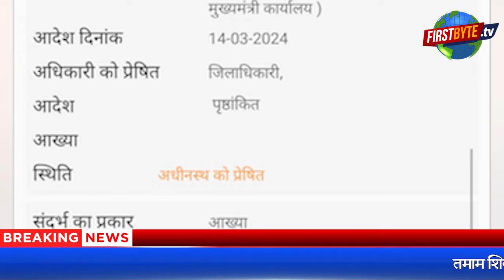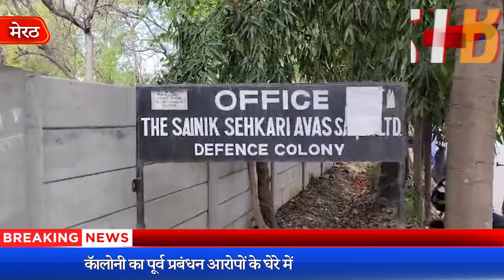डिफेंस कॉलोनी के घोटाले की गूंज मुख्यमंत्री तक पहुंची - First Byte Tv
कॅालोनी का पूर्व प्रबंधन आरोपों के घेरे में
करोड़ों रुपये के गबन पर अब तक छह रिपोर्ट दर्ज
तमाम शिकायतों के बाद भी आरोपियों पर कार्रवाई नहीं
वेतन के लिये भी जूझ रहा है कॉलोनी का स्टाफ
अब एडीजी से आरोपियों के खिलाफ कार्रवाई की मांग
मेरठ मवाना रोड स्थित डिफेंस कालोनी में करोड़ों रुपये के गबन का मामला मुख्यमंत्री दरबार तक पहुंच गया है। शिकायतकर्ताओं ने मुख्यमंत्री योगी आदित्यनाथ को लखनऊ पहुंचकर जनता दरबार में आरोपियों के खिलाफ कड़ी कार्रवाई की मांग की। अपने आवेदन में इन लोगों ने आरोप लगाया कि अब तक गंभीर धाराओं में छह रिपोर्ट दर्ज होने के बावजूद आरोपी पुलिस मिलीभगत से खुले घूम रहे हैं। मुख्यमंत्री ने जिलाधिकारी को आवश्यक कार्रवाई के नेिर्देश दिये हैं। उल्लेखनीय यह भी है कि पैसे वालों की इस कालोनी के प्रबंधन से जुड़ा गरीब स्टाफ वेतन के लिये संघर्षरत है। हाल ही में उन्होंने कालोनी गेट पर हड़ताल की थी।
The case of embezzlement of crores of rupees in Defense Colony located on Meerut Mawana Road has reached the Chief Minister's court. The complainants reached Lucknow to Chief Minister Yogi Adityanath and demanded strict action against the accused in the Janata Darbar. In their application, these people alleged that despite six reports being filed under serious sections so far, the accused are roaming free with the connivance of the police. The Chief Minister has given instructions to the District Magistrate to take necessary action.